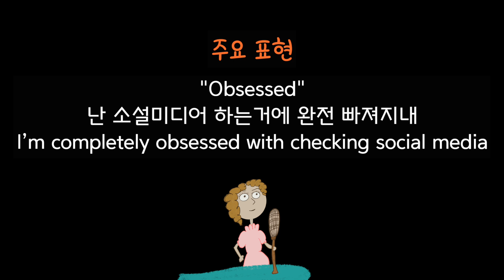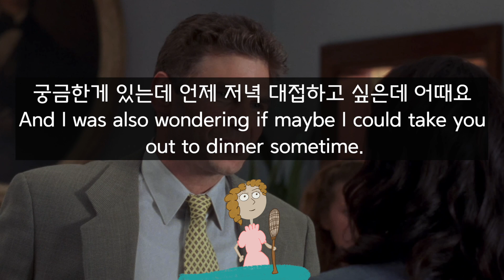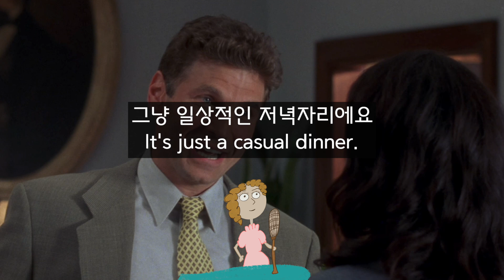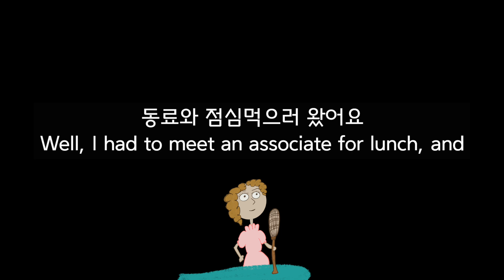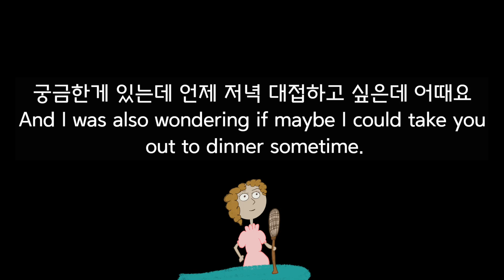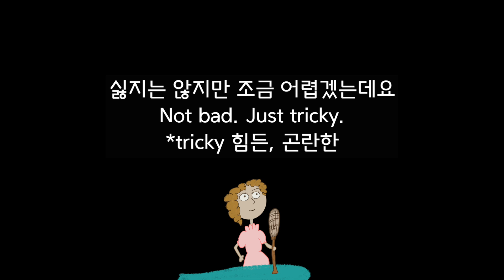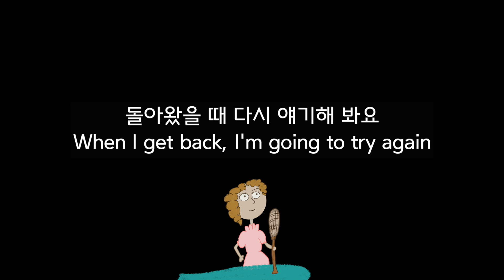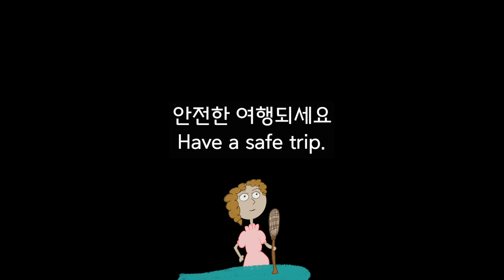97. (입트이는 영어) 막상 쓰기 힘든 일상 생활 영어표현, 미드 21문장 따라 말하기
미드 길모어걸스에서 나온 장면입니다.
꾸준한 연습이 영어를 잘 할 수 있는 지름길입니다. 스크립트 구입